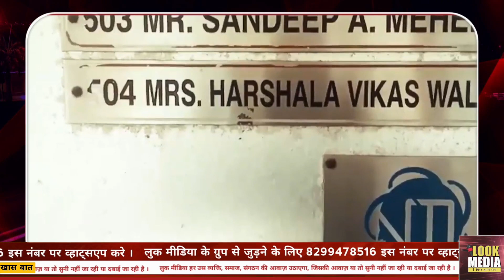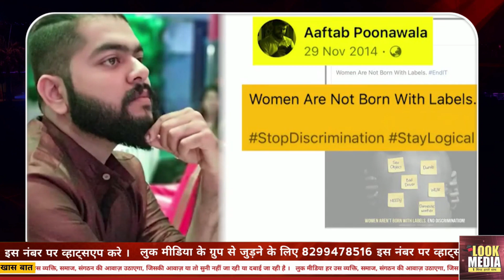क्यों, कैसे, कब, कहा | Shraddha Murder Case | Aftab amin Poonawalla | Look Media